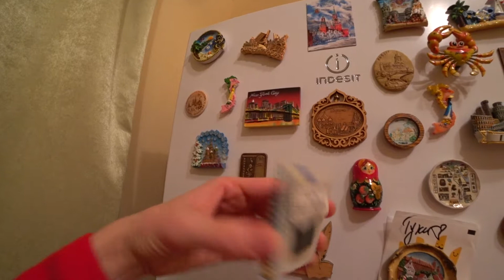ПОЧЕМУ Я УЕХАЛ ИЗ США? | Мои минусы США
Почему я уехал из Америки?
1. Близость с семьёй. Разница во времени создаёт ощущение, что со своей семьёй в параллельных мирах.
2. Медицина – дико дорого и не факт, что высокого качества.
3. Декрет в Америке 3 месяца.
4. Неухоженные неопрятные люди
5. Продукты
6. Сервис
7. Нет запрета на ношение оружия.
8. Пластмассовые улыбки
9. Бездомные и Психически больные. Попрошайки.
10. Грязь в метро.